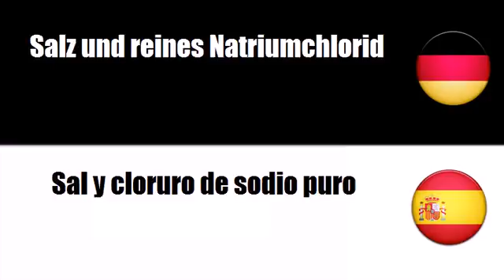Deutsch + Spanisch = Abonos minerales